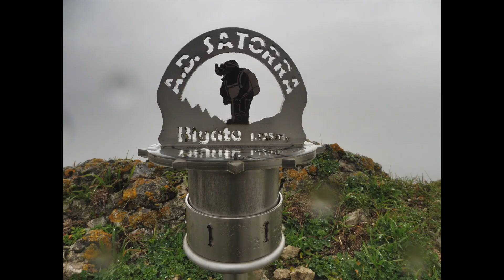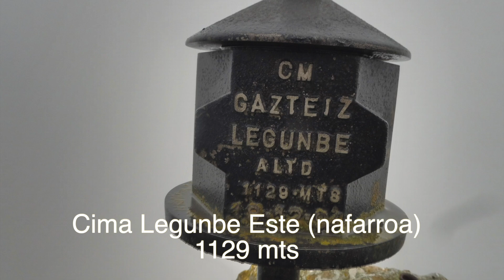Ojo y cimas de Legunbe desde Legaire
Desde las campas de Legaire (Araba), hacemos esta sencilla pero bonita ruta, para visitar el ojo y cimas de Legunbe, limite entre Araba y Nafarroa. Impresionantes cortados hacia el norte y un entorno espectacular entre bosques y rocas.
Día lluvioso con pocas vistas, por eso, he introducido unas imágenes de dron, grabadas por  Aritz Murgia de su video en YouTube, para disfrutar de las vistas desde el aire.
Salida realizada por el grupo de amigos "Martes de monti..." a finales de noviembre del 2023.